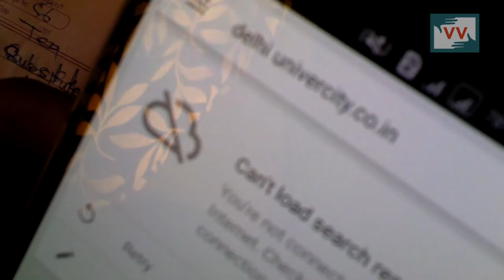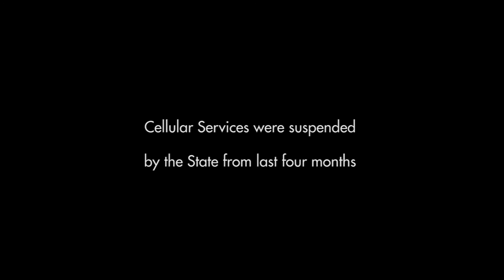Telecommunication Blockade Adds To the Trouble During Kashmir Unrest - Mir Yaseen Reports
After the Killing Of Burhan Wani , a Hizbul Mujahideen Commander, widespread protests across the Kashmir valley erupted against the Indian rule. The State reacted with harsh curfews and ban on Internet and Mobile services which made the everyday life of common people miserable. Our CC meets a local business man and a student during the ban on internet services and seeks their opinion.